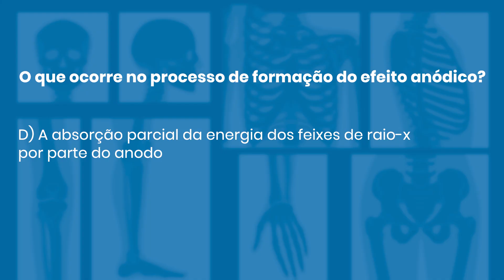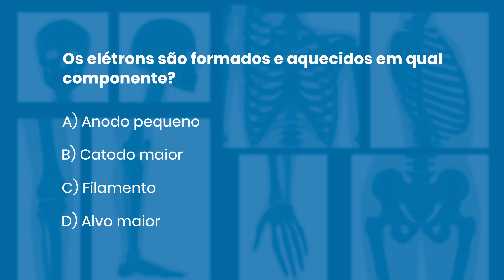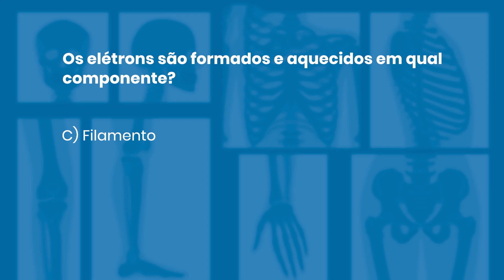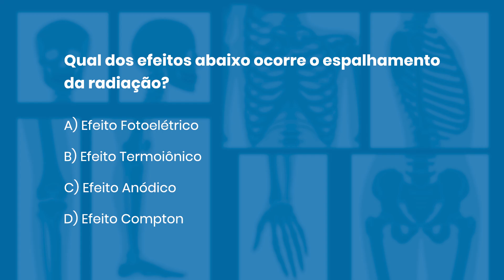QUESTÕES COMENTADAS DE RADIOLOGIA 52 *Física Radiológica* | Radiologando